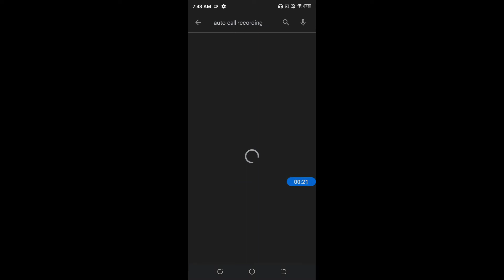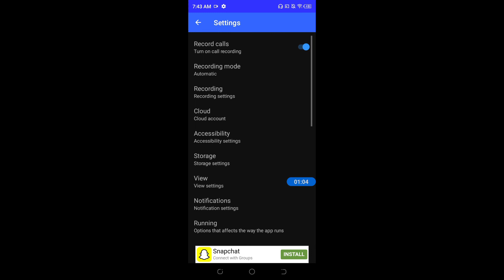How to record calls automatically on Tecno Spark Go 2022 | Tecno Spark Go 2022 call record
hello dosto,  meine is video me bataya hai ki Tecno Spark Go 2022 me auto call recording kaise krte hai, Tecno Spark Go 2022 me aap kisi bhi number ko manually select krke ya phir all numbers ko auto call recording par set kr skte ho. dosto agar aap bhi janna chahte hai ki Tecno Spark Go 2022 me auto call recording kaise ki jaaye to is video ko pura dekhiyega, thanks friends.

Relates topics:-
How to record calls automatically on Tecno Spark Go 2022
Tecno Spark Go 2022 me call record kaise kare
How to record calls automatically in Tecno Spark Go 2022
Tecno Spark Go 2022 me call auto recording kaise kare
Tecno Spark Go 2022 me call recording kaise kare
Tecno Spark Go 2022 me auto call recording kaise karte hain
Tecno Spark Go 2022 fearures
How to record calls on Tecno Spark Go 2022
Tecno Spark Go 2022 auto call recording settings
Tecno Spark Go 2022 call recording feature
Tecno Spark Go 2022 auto call recording feature
Tecno Spark Go 2022 call recording settings
How to record calls manually on Tecno Spark Go 2022
How to do auto call record on Tecno Spark Go 2022
Tecno Spark Go 2022 call recorder
Tecno Spark Go 2022 call recording
Tecno Spark Go 2022 auto call recording